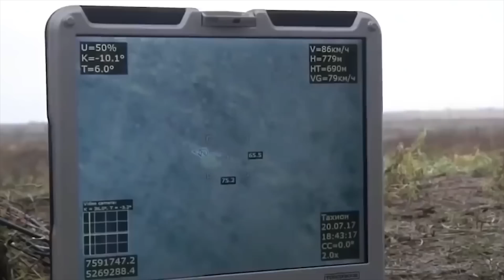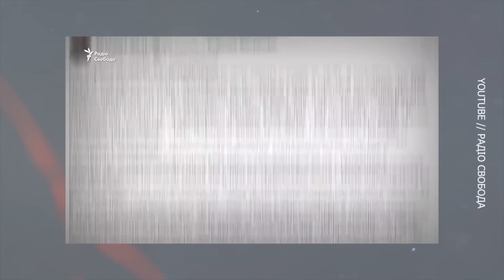💩Нелюди серед нас: як працюють навідники вогню, завербовані рашистами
Українські спецслужби затримали чергового навідника вогню у Миколаєві. На жаль, випадки такого роду зради далеко не самотні. Так у Києві працювала ціла мережа навідників, її організувала та завербувала зрадників колишня викладач Національного педагогічного університету Євгенія Більченко. Як працюють навідники, як зв'язуються зі своїми російськими кураторами й яка відповідальність чекає на цих нелюдів за законами української Феміди. Дивіться у сюжеті!